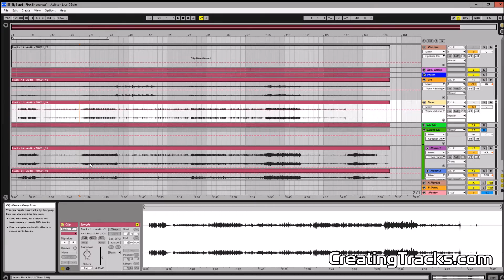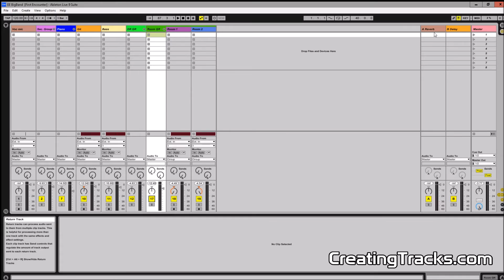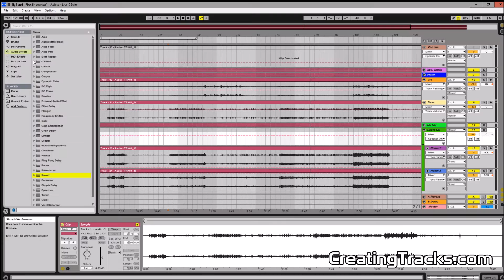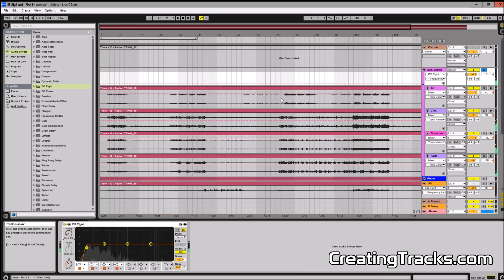How to mix live recordings in Ableton - episode 5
In this 5th episode we're going to continue fine tuning the rough mix we made last time, looking at room mic treatments.